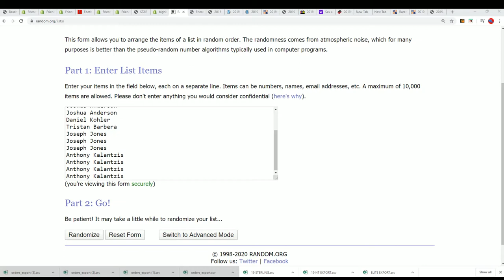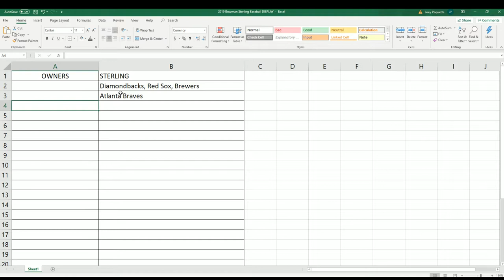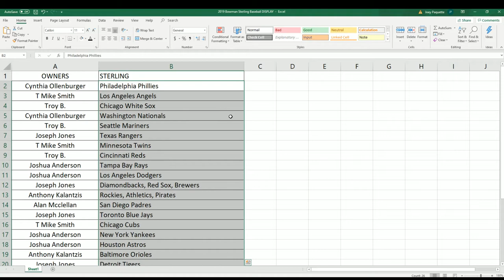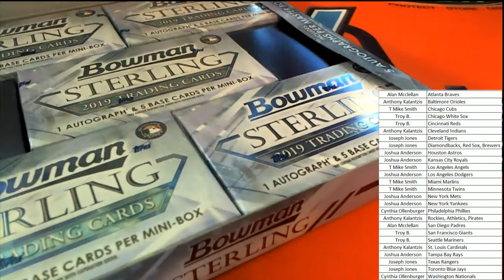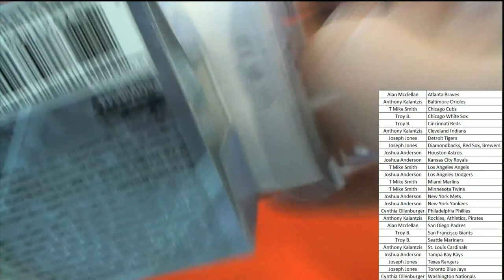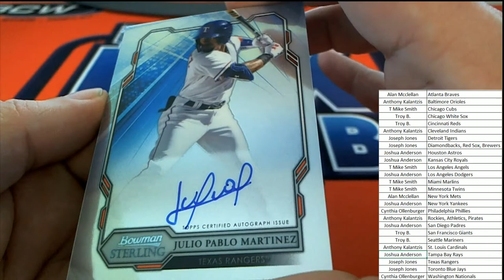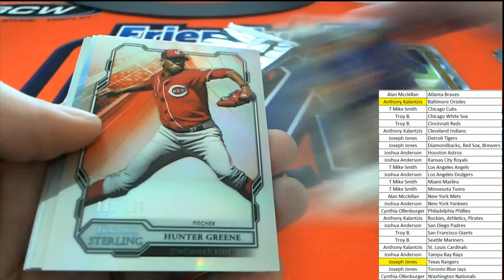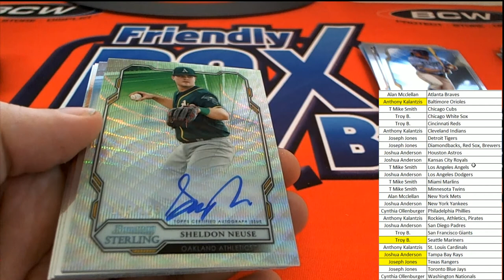2019 Bowman Sterling Baseball Hobby ID 19STERLINGBB711